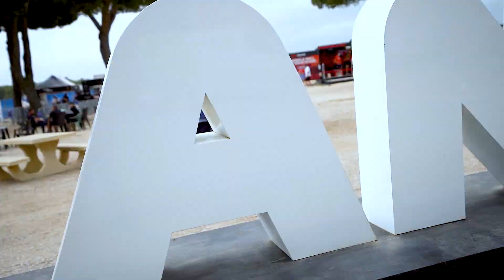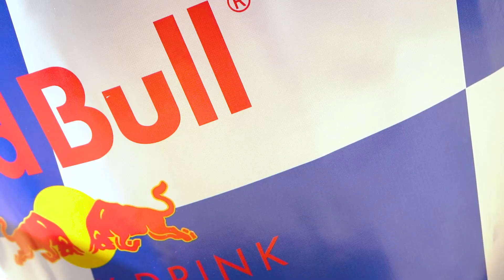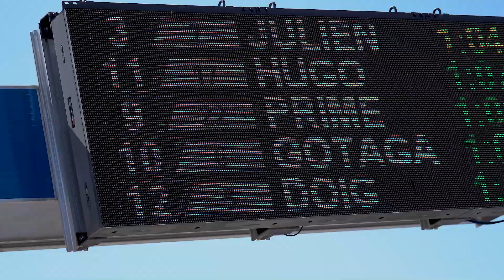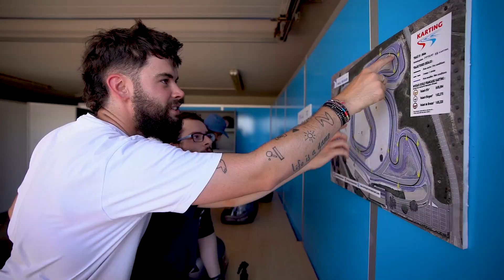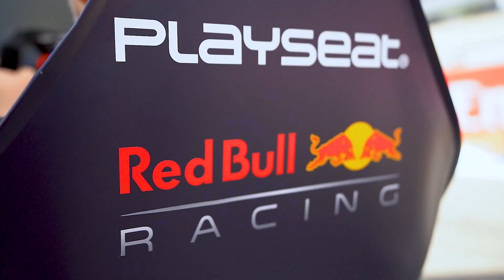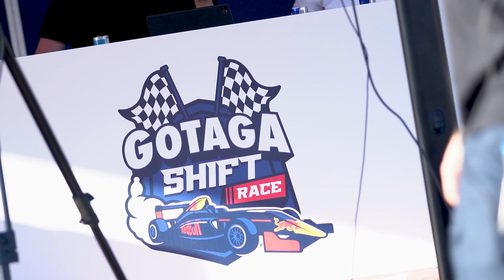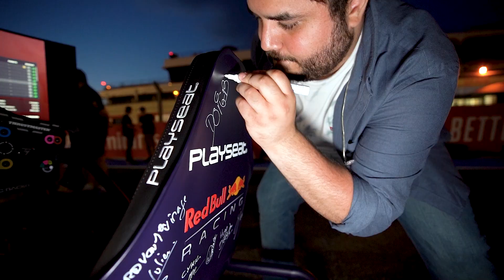Ce qu'il s'est VRAIMENT passé à la GOTAGA Shift Race (les coulisses)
Au lendemain d'une victoire de Max Vertsappen, Gotaga devait tenter sa chance volant en main (enfin presque). 🏎🕹

Bientôt.

🖥 Plus sur Red Bull Gaming

Production : Gozulting

Bientôt plus, beaucoup plus !